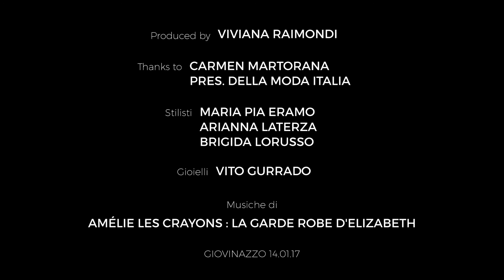Moda in Festa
Arte, Cultura e Musica nella Cittadella della Cultura di Giovinazzo.
In passerella gli abiti di Maria Pia Eramo, Brigida Lorusso e Arianna Laterza e i gioielli di Vito Gurrado; hair style Gagliardi Coiffeur.
Felice Bologna Piano Live Music.
Organizzazione Camera della Moda Italia con il patrocinio dell'Assessorato alla Cultura del Comune di Giovinazzo
Video Viviana Raimondi - VRProject